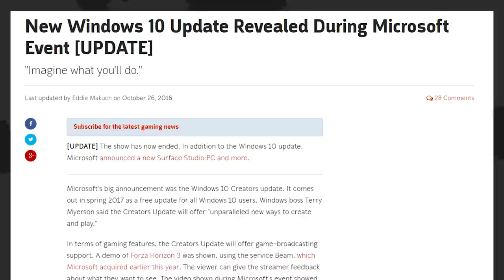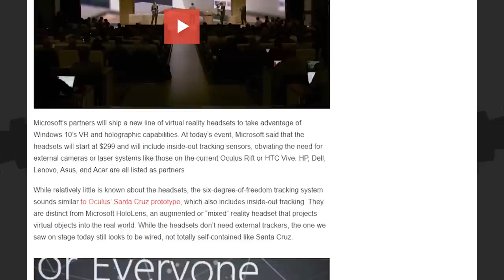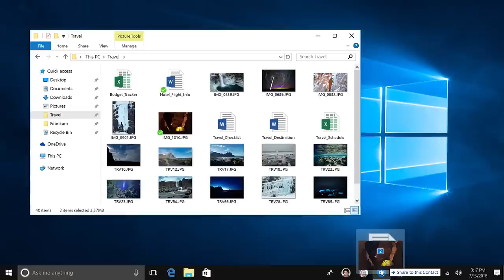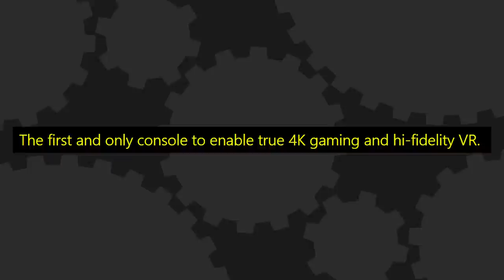Xbox One Scorpio's VR? - The Know Game News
Xbox One Scorpio isn't coming until next year, but Microsoft just announced an entire line of VR headsets that will be compatible with Windows 10. Wait... Xbox One is now running Windows 10... Is this their answer to PlayStation VR?

Hosted By: Ashley Jenkins and Burnie Burns